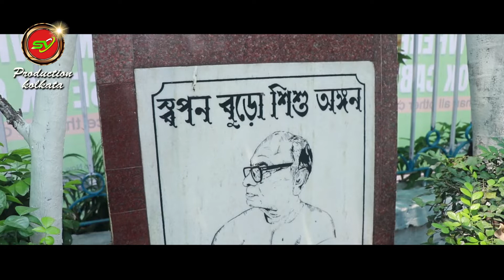''রঙিন বসন্ত'' ২০২২_উত্তর কলকাতা জগৎ মুখার্জি পার্কে_Holi 2022_কলকাতা বসন্ত উৎসব ২০২২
''রঙিন বসন্ত'' ২০২২_উত্তর কলকাতা জগৎ মুখার্জি পার্কে_Holi 2022_কলকাতা বসন্ত উৎসব ২০২২_পরিচালনায়-Ayushmi Film & Television Institute

UttaraKolkataBasantautsav2022 UttaraKolkataBasantautsav Ayushmi Film&TelevisionInstitute#উত্তরকলকাতাবসন্তউৎসব২০২২#উত্তরকলকাতাজগৎমুখার্জি পার্ক#বসন্তউৎসব২০২২#Happyholi#Happyholi2022#Happyholikolkata#CanvaseMixedBag#SVProduction Kolkata#KOLKATABASANTAUTSAB#KOLKATA BASANTA UTSAB 2022#

Script-Edit-Direction
Soumen Deb Roy